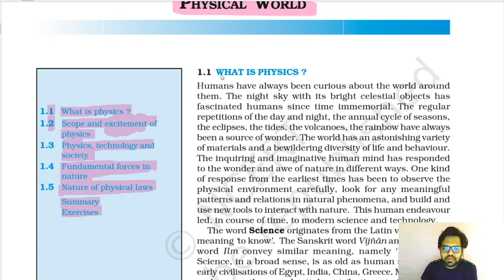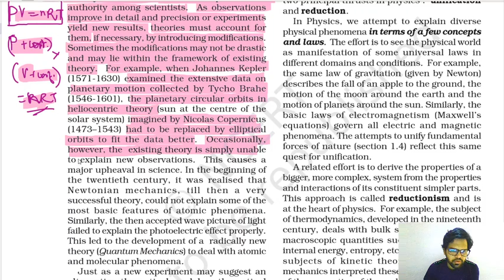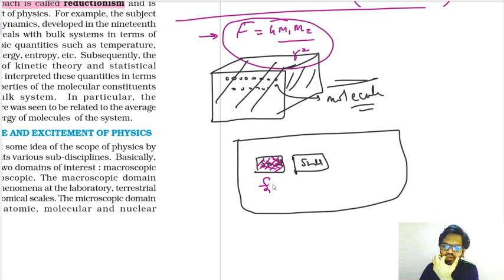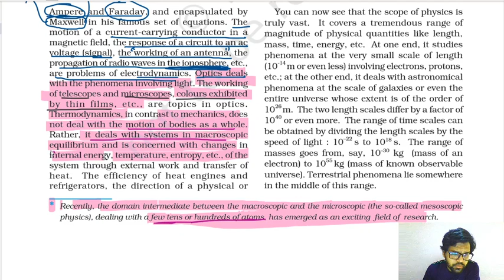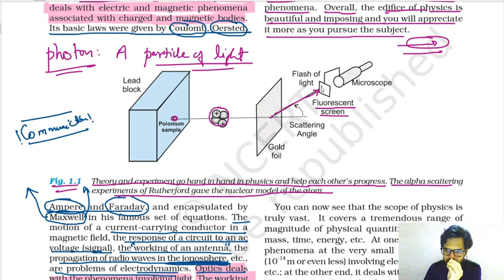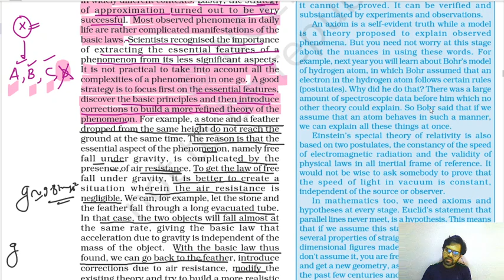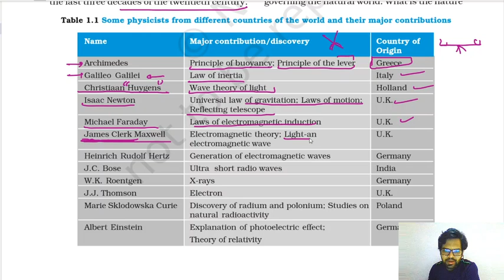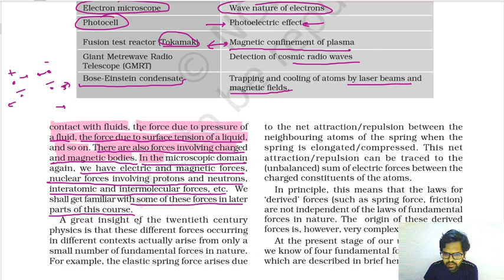Physics | Physical World 01 | Physics, technology & society; Fundamental forces in nature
* NCERT Skimming
* 1.1 What is Physics?
* 1.2 Scope and excitement of Physics
* 1.3 Physics, Technology & Society
* 1.4 Fundamental forces in nature